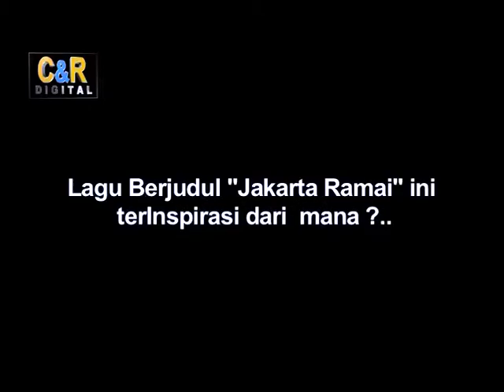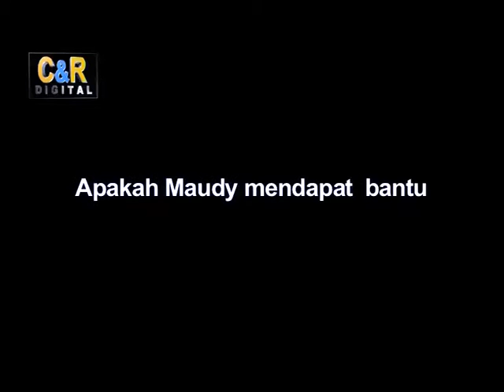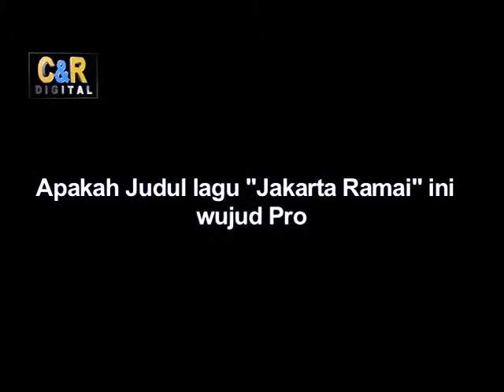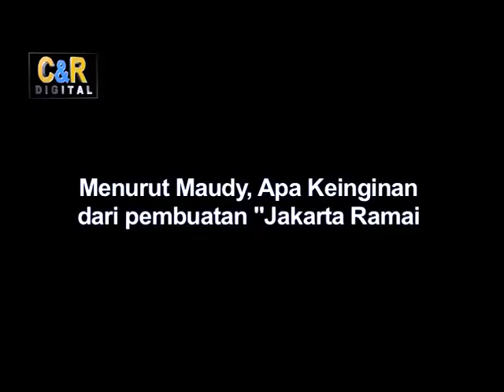C&R Digital - Keramaian Jakarta Menginspirasi Maudy Ayuda untuk menciptakan Lagu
Keramaian Jakarta Menginspirasi Maudy Ayuda membawanya untuk menciptakan Lagu "Jakarta Ramai"